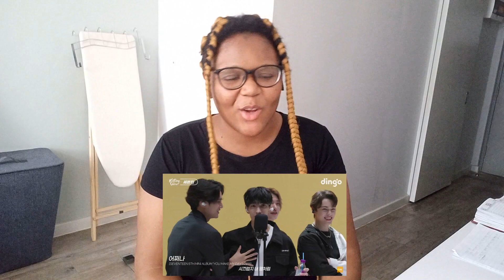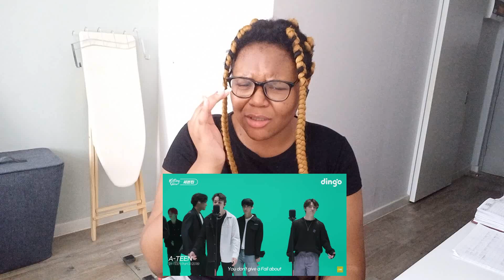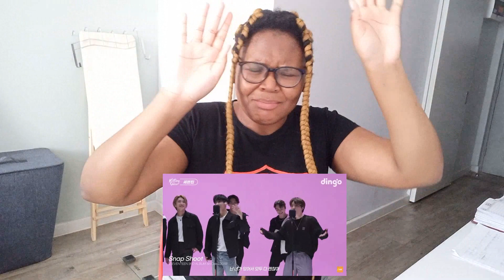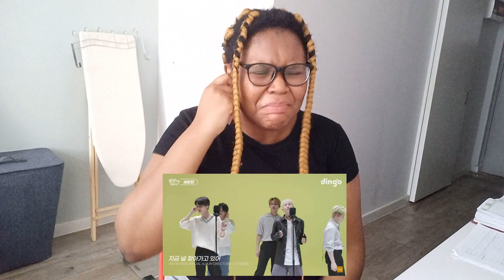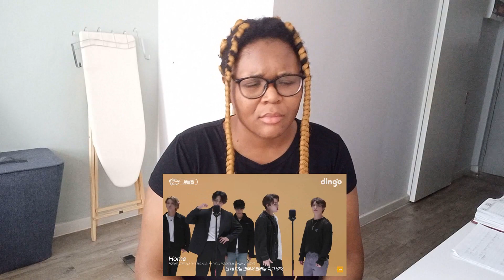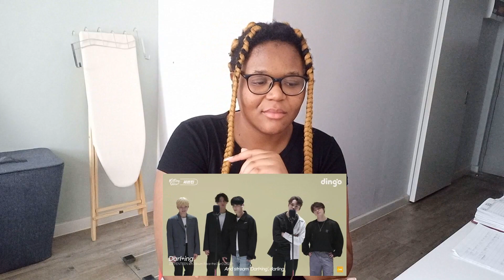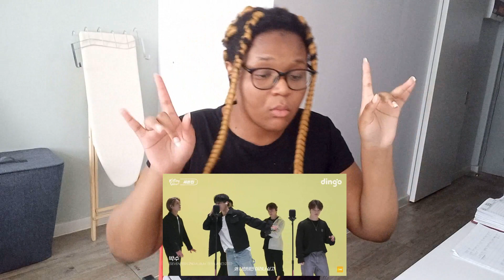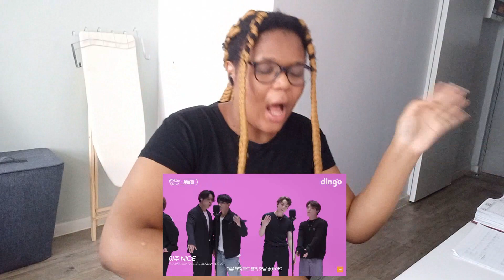SEVENTEEN (세븐틴) - Killing Voice Reaction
A mini Seventeen concert in my bedroom, if you will

Intro: 00:00
Reaction: 01:46